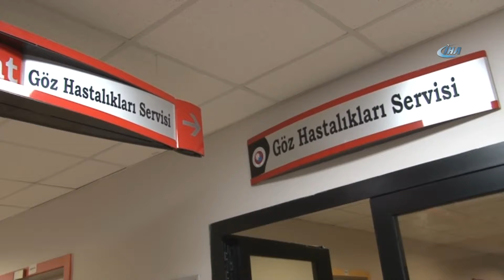Zorlu göz içi tümör ameliyatı